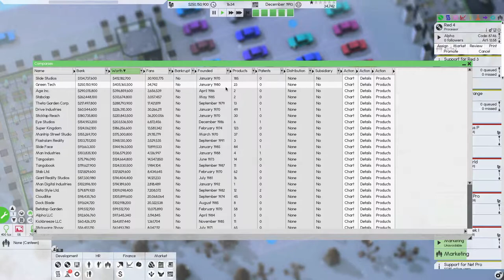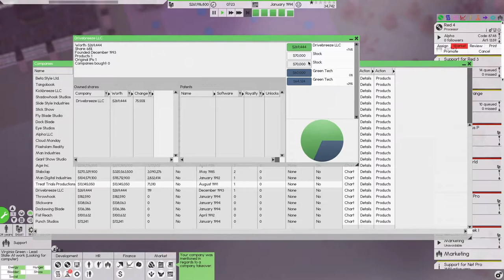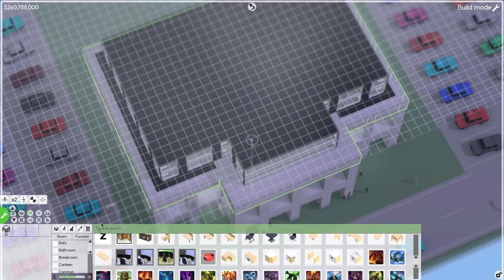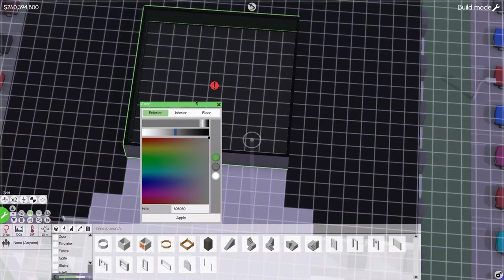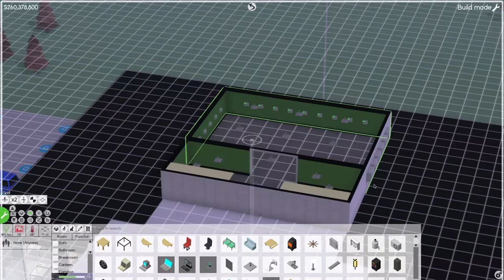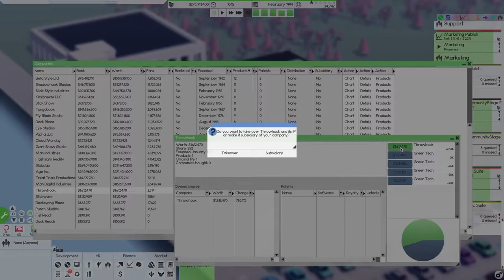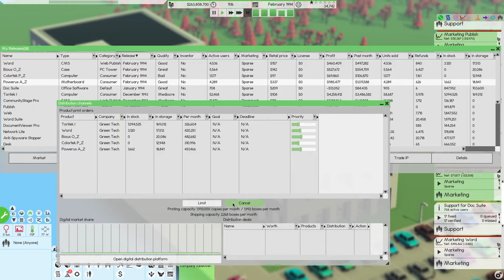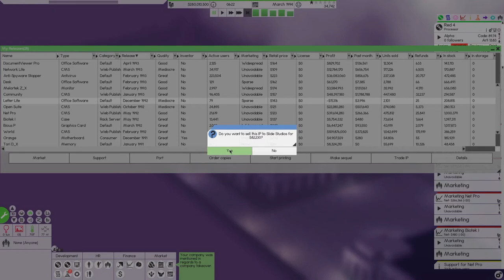Software Inc Alpha 9 | Let's Play Software Inc. PART 14 | Green Tech. HardWare Mod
Today we start a new Let's Play Software Inc. Alpha 9. I have been enjoying getting to learn this game and once you start getting use to playing Software Inc. and the building and development process you are good to go. Software Inc. is very enjoyable. Let's Play Software Inc. We have added a few mods to Software Inc. including the HardWare Mod which is what I want to focus on with this gameplay is just HardWare. Let's Play SoftWare Inc.

►Studio Setup:
├Gigabyte GeForce GTX 1080 G1 Gaming 8G
├Intel Core i9-9900K Processor 5.0 GHz
├CORSAIR H100i RGB PLATINUM Liquid CPU Cooler
├Corsair Vengeance RGB PRO 32GB x 2
├Seagate Hard Drive 8TB x 2
├Samsung 860 EVO 2TB SSD x 2
├CORSAIR AX860 Power Supply
├GIGABYTE Z390 AORUS PRO WiFi
├Corsair ML120 PRO Fans x 3
├CORSAIR Crystal 570X RGB Mid-Tower Case
├Rode NT-USB Microphone
├Dell Ultra HD 4K Monitor x 3
├Xbox One X
├Samsung 43" 4K UHD TV
├Elgato Stream Deck
├Elgato Game Capture 4K60 Pro
├Razer BlackWidow Tournament Edition Chroma Gaming Keyboard
├Razer Cynosa Chroma Gaming Keyboard
├Razer Naga Trinity - Chroma Gaming Mouse
├Razer Firefly Chroma Mouse Mat
├Razer Base Station Chroma Headphone/Headset Stand
├Razer Nari Essential Wireless 7.1 Surround Sound Gaming Headset
├Razer Thresher for Xbox One
├CORSAIR iCUE Lighting Node PRO

Current Features